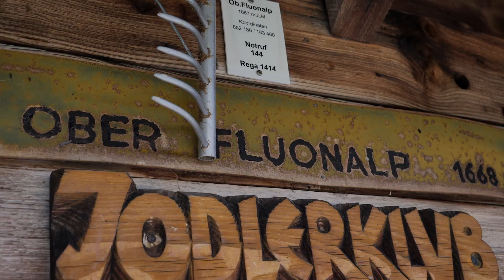Alles über Sbrinz AOP – Älplermagronen kochen mit dem Älpler Peter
Der Älpler Peter kocht für uns feine Älplermagronen über dem Feuer in seiner heimeligen Alphütte.
In der Zentralschweiz wird das Traditions-Gericht auch Hindersimagronen genannt, da die
Reihenfolge der Beigabe der Zutaten alles andere als üblich ist.

Lasst euch überraschen und kocht das Gericht doch einfach nach.